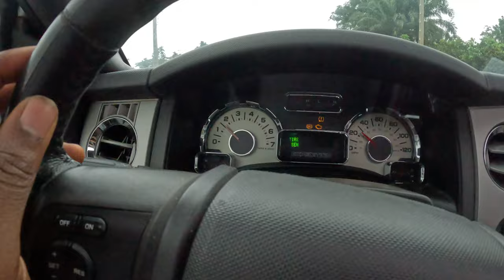Driving in Cameroon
Douala Bangante